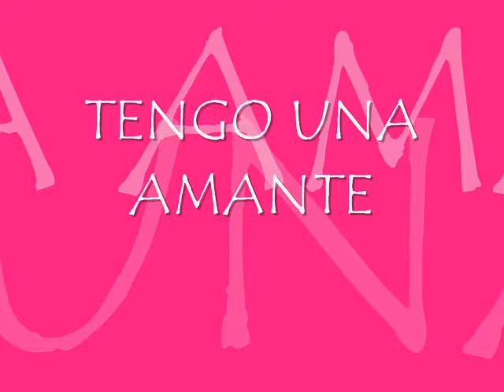ROGELIO ORTIZ TENGO UNA AMANTE